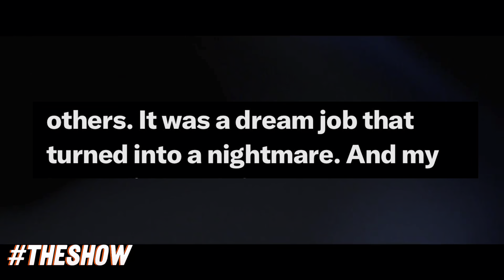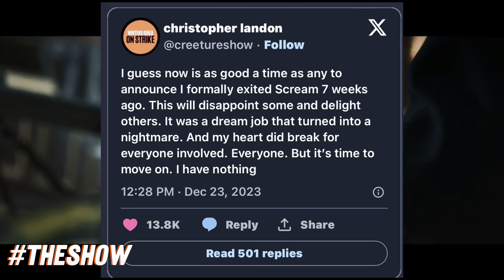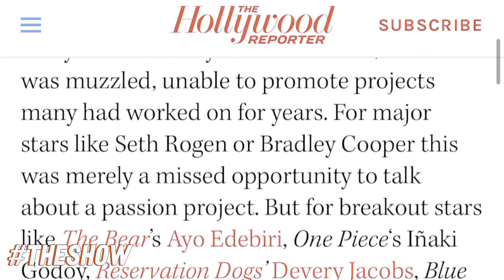You Won’t Believe What Happen with Joker 2 | Scream VII | Dream Scenario | Rebel Moon Part 2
These wild story’s plus many others Today Dec 26 2023

X: @Womack4reel

Threads: @Womack4reel

(My Masterclass Is Now Available in Series )